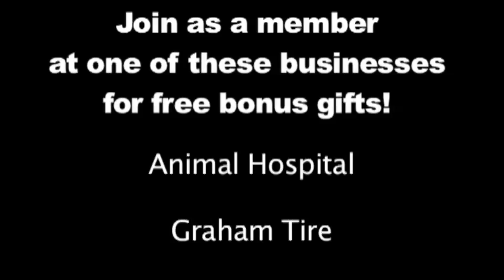IOKA Countup: 900 and growing!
Over 900 members have signed up to help revitalize Exeter's IOKA Theater. It's up to YOU to get us to the 1000 mark, and across the finish line, before March 31st. Go to exetertheater.org to find out how.